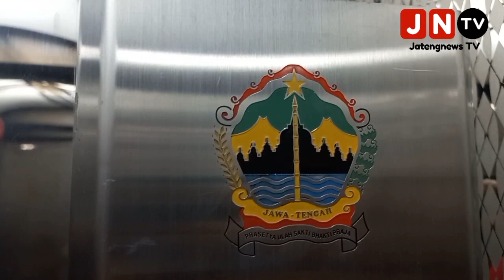Komisi A Sebut Honorer Garda Terdepan Instansi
Semarang, Jatengnews.id – Ketua Komisi A DPRD Jawa Tengah (Jateng), Mohammad Saleh mengemukakan, pegawai honor di Jateng banyak berada di garda terdepan dalam suatu instansi.

“Bisa dibayangkan misalkan diberhentikan (honorer), maka akan stagnan dan bukan solusi. Rata-rata digarda terdepan pelayanan itukan honorer,” kata M Saleh Senin (13/11/2023).

Selain itu dirinya juga membeberkan jumlah guru honorer juga tidak sedikit, maka kalau diberhentikan secara tiba-tiba bakal banyak sekolah yang kekurangan guru.

Sebelumnya, Presiden RI telah menandatangani Undang-Undang No 20 tahun 2023 pada tanggal 31 Oktober 2023 lalu.

Dirinya mengaku telah kordinasi, karena aturan tersebut belum memiliki turunan, pihaknya menyiapkan hingga 31 Desember 2024 untuk membantu pengangkatan guru honorer ke ASN.

Dirinya juga mendorong adanya formasi umum dan formasi khusus supaya bisa menyelesaikan tanggungan honorer yang ada.

Selain itu, permasalahan honorer juga komplek seperti beda jumlah dilapangan dan data yang disetorkan.

“Disuatu kecamatan honorernya ada 5 tetapi kemampuan kecamatan membayarnya hanya tiga, tetapi selama bertahun-tahun gaji 3 orang dibagi berlima,” jelasnya salah satu kondisi honorer.

Kiranya, adanya rencana honorer bisa langsung jadi ASN jalur PPPK dengan penilaian kerja menjadi salah satu solusi.

Sementara itu, Kepala BKD Jateng, Rahmah Nur Hayati menyebutkan, pegawai di Jateng saat ini ada sekitar 48 ribu orang dan non ASN atau honorernya ada 16 ribu.

“Kami belum bisa bicara banyak karena turunan yang bersifat teknis dari UU itu belun terbit juga, kita tunggu saja,” ucapnya.

Pihaknya juga menyampaikan, kalau masib menunggu turunan dari aturan tersebut sehingga tidak bisa bicara apa ditahun 2025 ketika sudah tidak ada lagi honorer.

“Kalau kami sih berpikir positif ya, makanya belun bisa bicara apa-apa. Yang jelas tenaga honorer masih ada, diselesaikan paling lambat Desember 2024,” tandasnya.(Kamal-02)